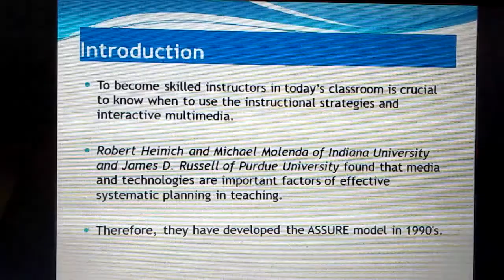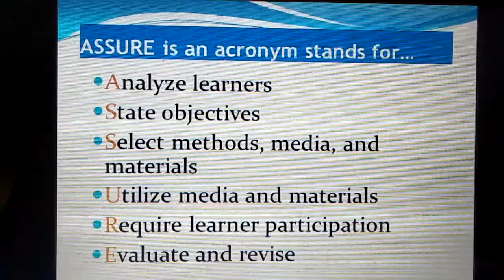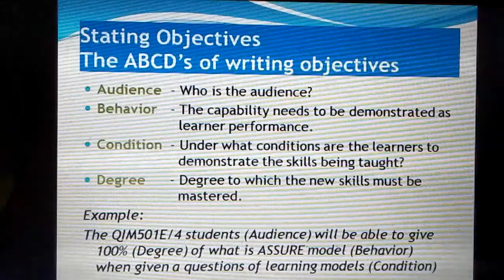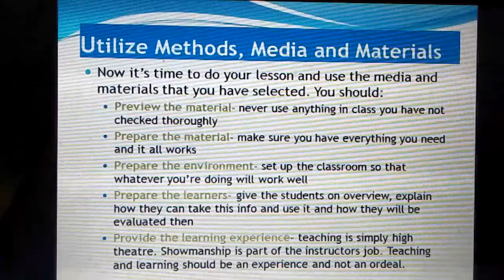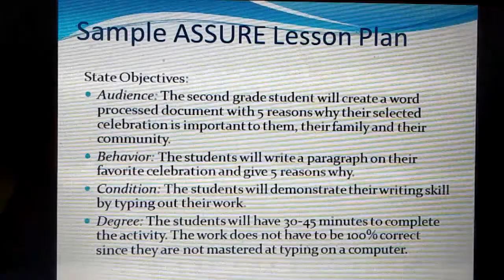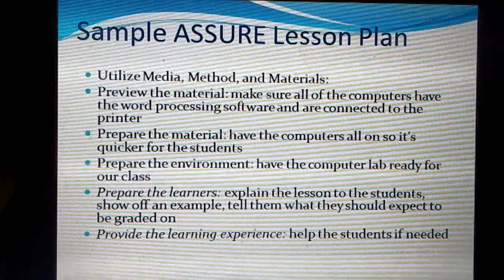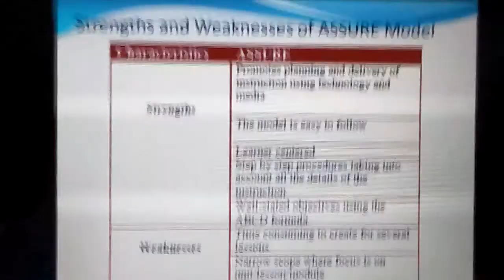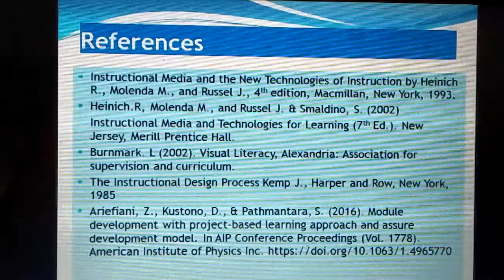Bello edsc301 seminar paper presentation